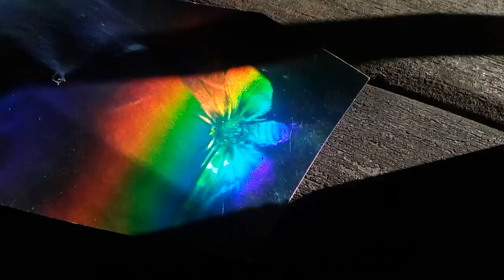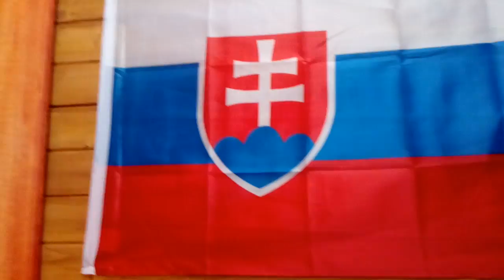Deň na Salaši👍